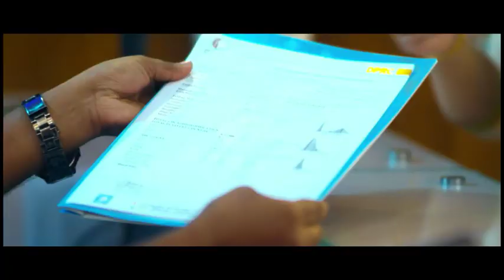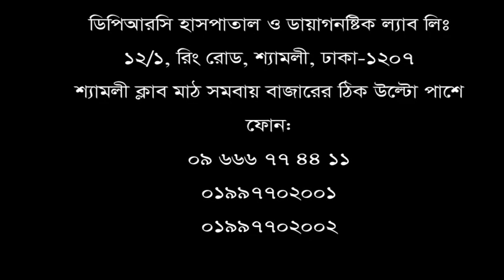অসহ্য কোমর ও সোল্ডার ব্যথা থেকে মুক্তি পেয়ে এমন অন্যান্য রোগীদের উদ্দেশ্যে তার মূল্যবান উপদেশ।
জনাব আব্দুর রব অসহ্য কোমর ও সোল্ডার ব্যথা থেকে মুক্তি পেয়ে এমন অন্যান্য রোগীদের উদ্দেশ্যে মূল্যবান যে উপদেশ দিলেন।